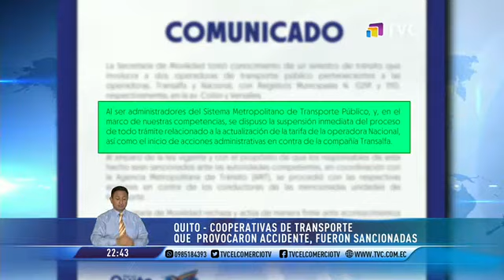El Comercio TV Estelar: Programa del 06 de octubre del 2022